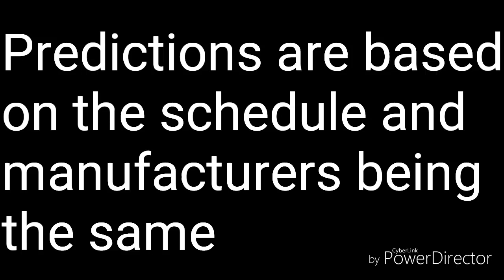Way Too Early MENCS 2020 Predictions